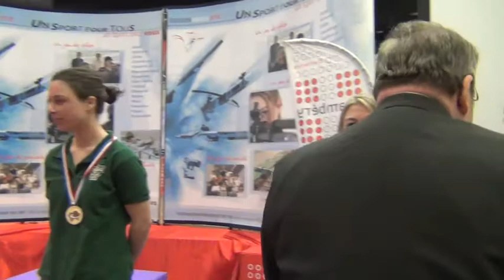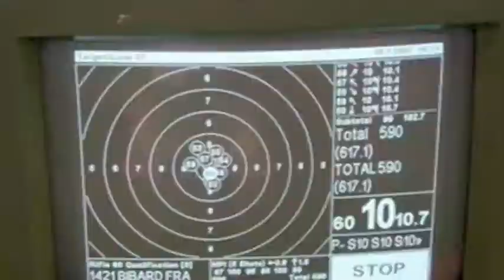Finale Pistolet 10m Dames